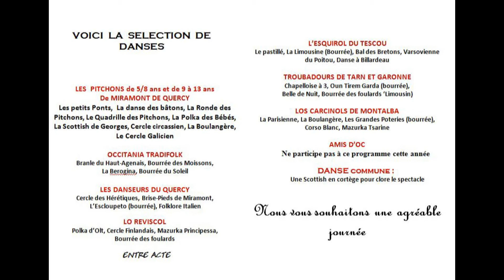La danse des Bâtons par Les Pitchons de Miramont de Quercy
14 ° Fête des danses, organisée par Cultures et Traditions82 ,cette année à Montauban. 6 groupes se produiront, enfants et adultes.
La danse des bâtons durait très peu, alors j'ai ajouté une reprise. Il s'agit d'un fichier de Michèle, ma belle-sœur, envoyée par mon frère Jean-Claude.
Vous pourrez retrouver un reportage photos de la 14° Fête des danses, des musiques, des vidéos, sur son site TRADOUFOLK. Merci à eux. !